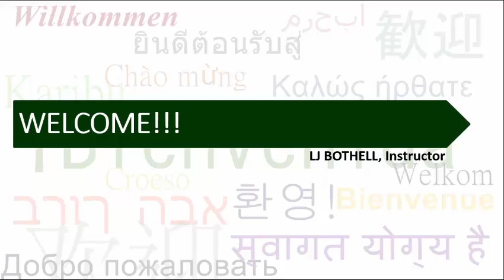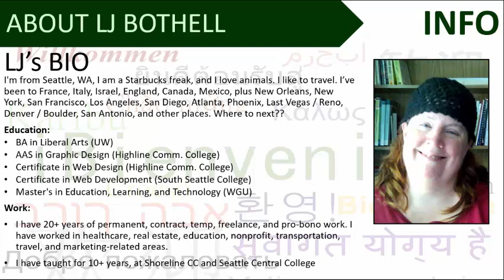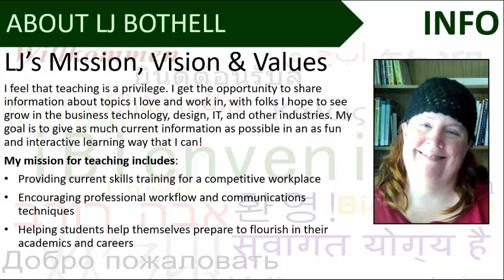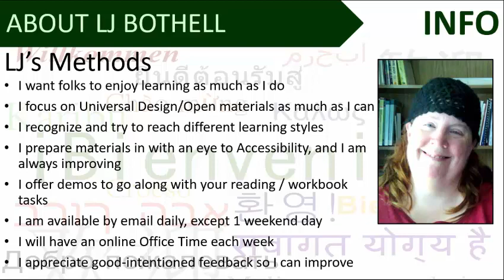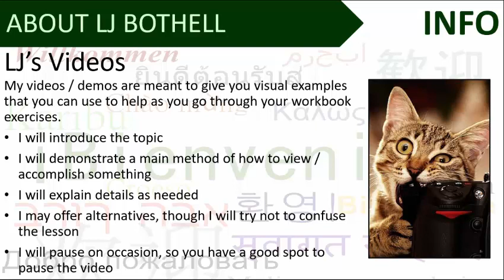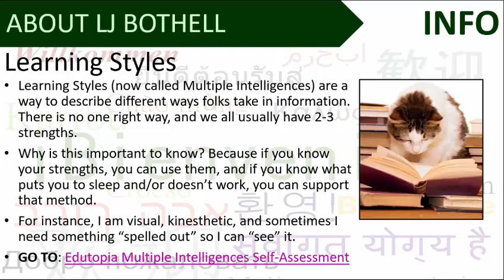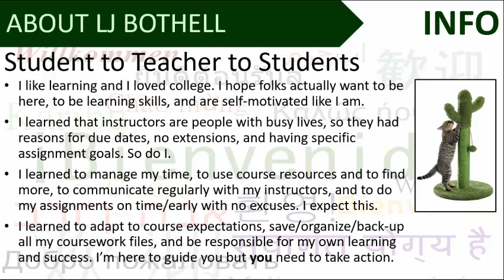L.J. Bothell Introduction